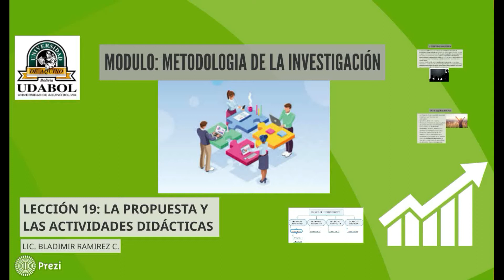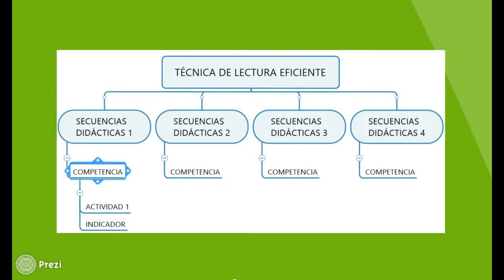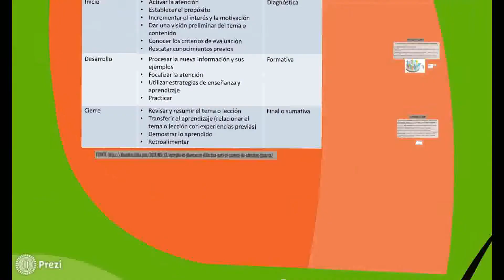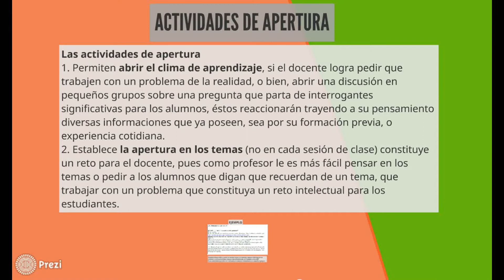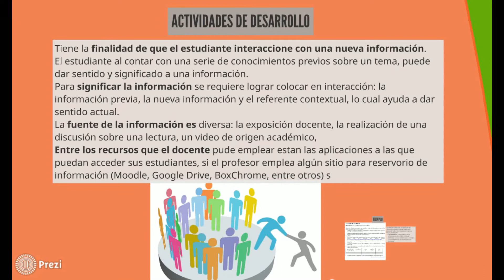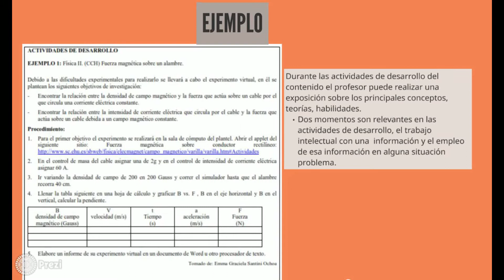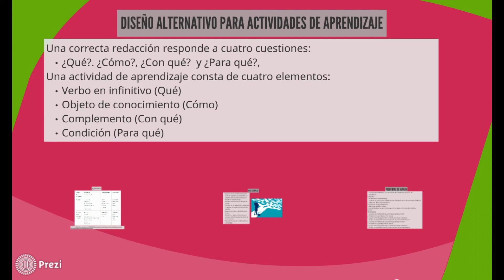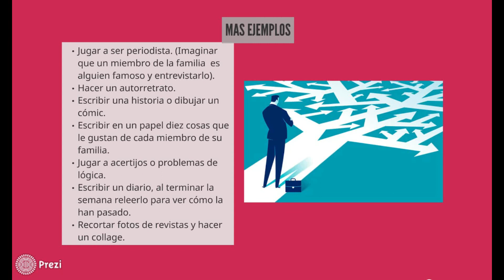Materia Metodología de la investigación - CLASE 19 LA PROPUESTA Y LAS ACTIVIDADE